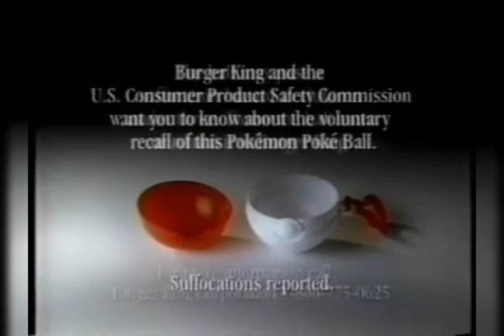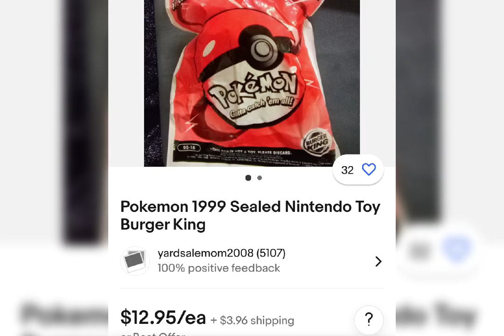The Recalled Dangerous Pokémon Toys!☠️